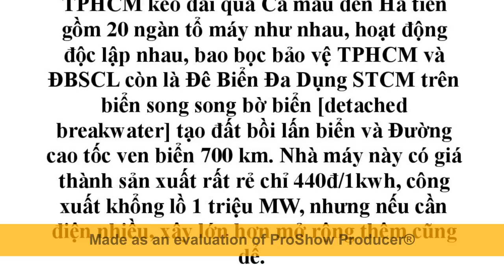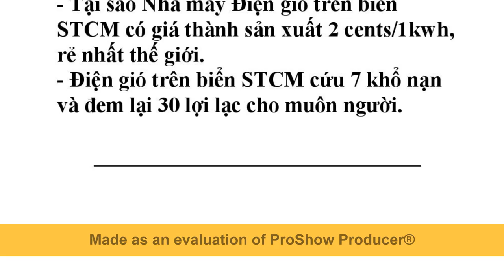Điện Sóng Biển STCM thay Điện Gió, Điện Mặt Trời thực sự làm hết biến đổi khí hậu